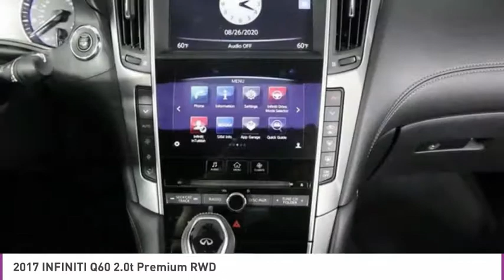2017 INFINITI Q60 C308556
2017 INFINITI Q60 West Palm Beach, FL
Stock# C308556

*Rear Camera | Sunroof | Bluetooth | USB | Satellite Radio | Stability Control*

Save Big; Original Price was $42,295. Admire the expressive style and dynamic performance of our 2017 INFINITI Q60 2.0t Premium that's proudly presented in Graphite Shadow. Powered by a 2.0 Liter Turbo 4 Cylinder offering 208hp that is paired with a 7 Speed Automatic transmission for easy passing. This combination of our Rear Wheel Drive results in a brilliant driving experience as well as nearly 30mpg on the highway. Notice the beautiful alloy wheels and LED headlights on our Q60 2.0t Premium!

Inside, every detail of our Q60 has been crafted to provide an indulgent drive with a sunroof, keyless ignition, dual-zone automatic climate control, and power front seats. All of your information is close at hand with our INFINITI Touch dual-touchscreen interface along with Bluetooth, USB ports, and powerful Bose audio with available satellite radio.

Safety in our INFINITI is on your side with anti-lock brakes, traction/stability control, a rearview camera, and airbags. You'll like what this Q60 2.0t Premium Coupe has to offer so get behind the wheel today!